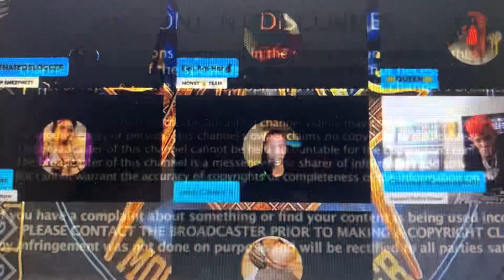MHB vs Bigloc